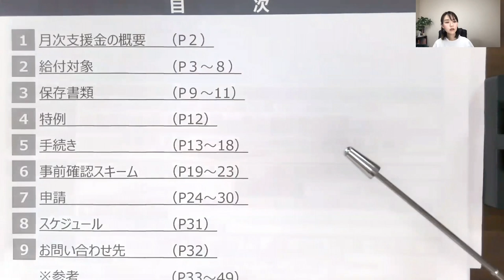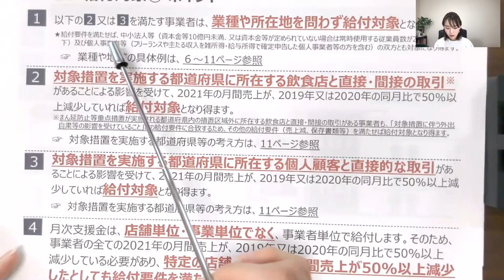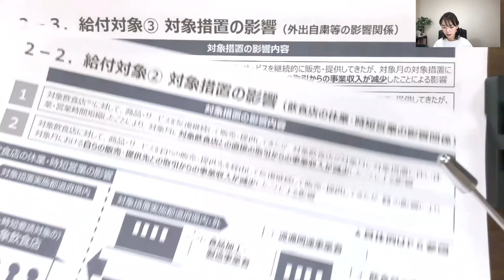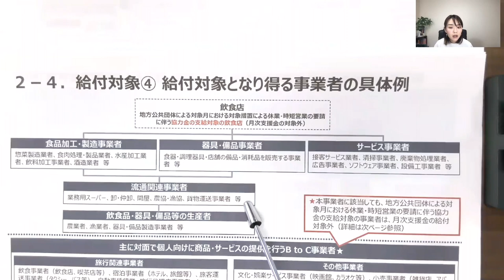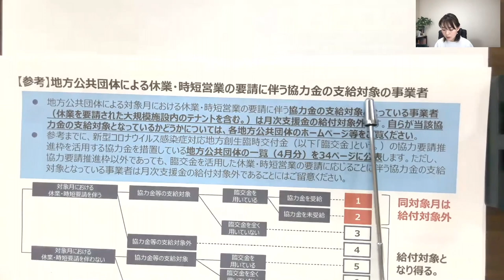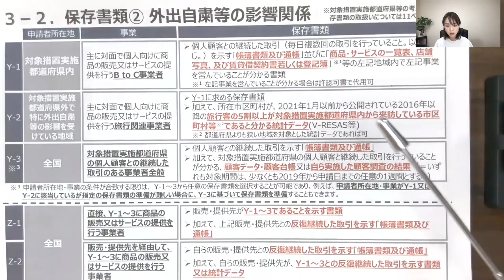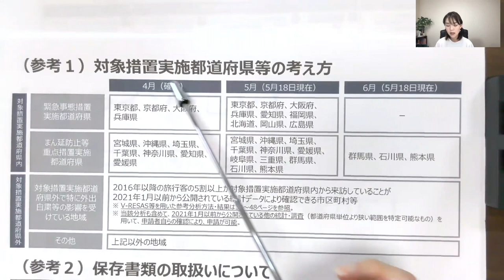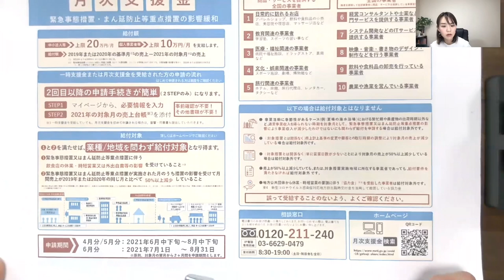【速報5/19】毎月10万円支給！「月次支援金」の最新情報を解説します。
New✨経済産業省「月次支援金」の新しく公開された情報を解説しています。申請前に予習してスムーズに支援金をもらいましょう❗️
◉以前撮影した「月次支援金」動画はこちら✋
SNS・事務所HPなど